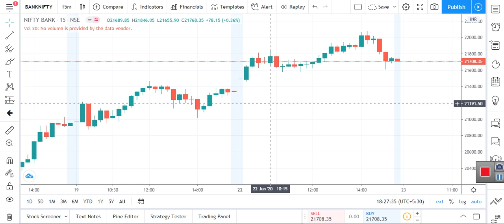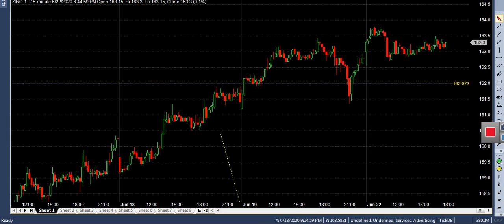LIVE EVENING TRADING LEVELS, LEAD, ZINC 22-06-2020 / ALICE BLUE / ZERODHA / UPSTOX